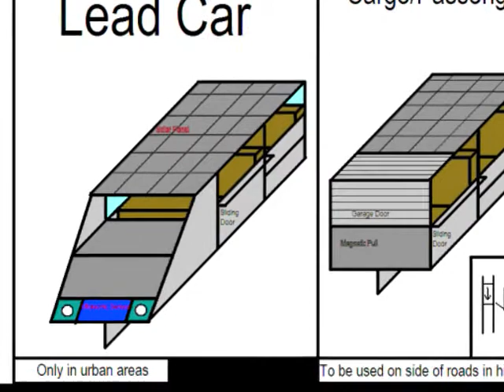Traffic Jams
Stop Traffic Jams now! Check out this link for more cool stuff and diagrams: ugtrafficjams.webs.com